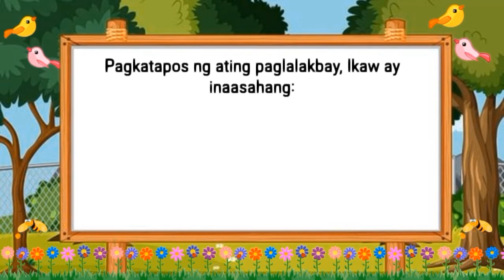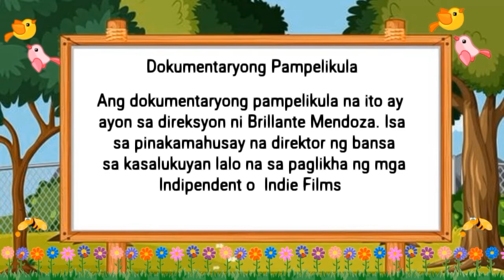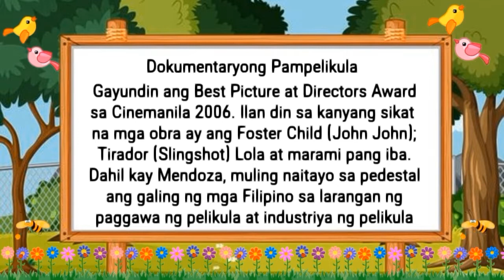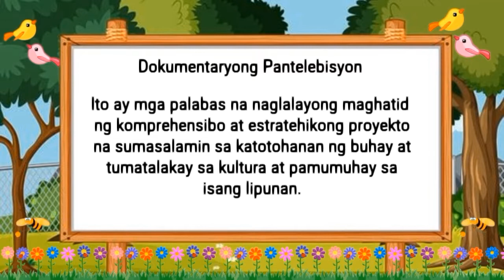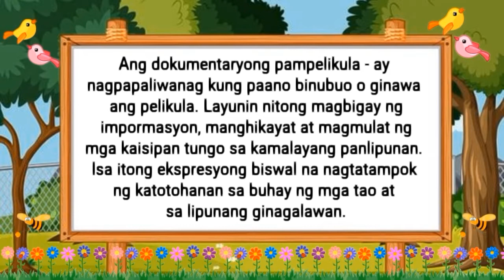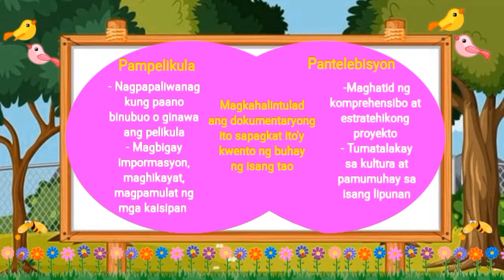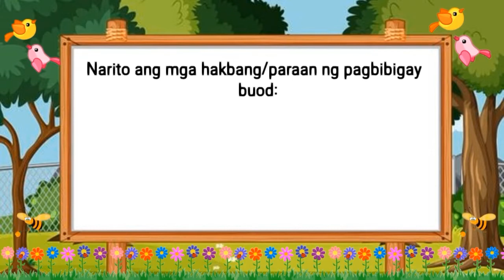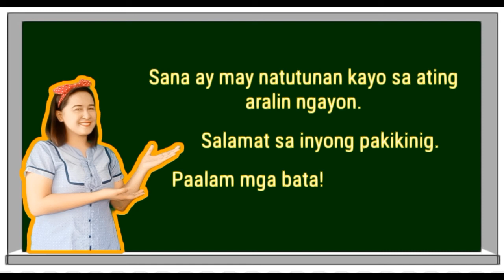Paghahambing ng Iba't ibang Dokumentaryo at Pagbibigay Lagom/ Buod ng Tekstong Napakinggan